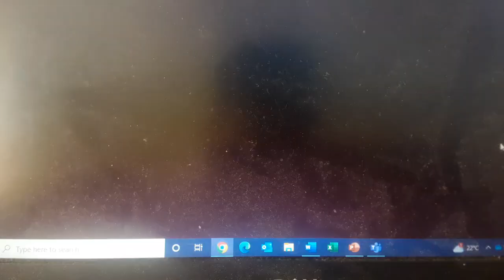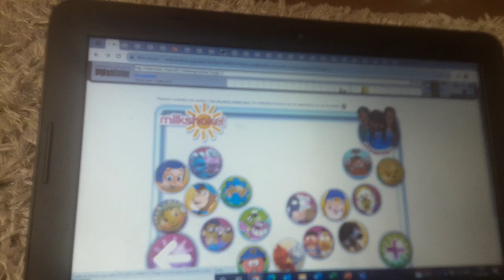Milkshake shows on website.